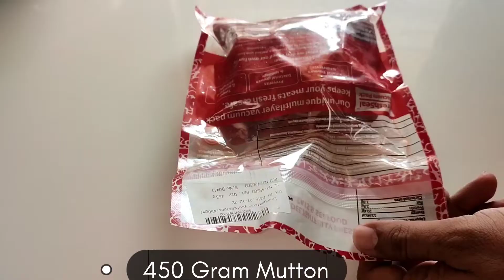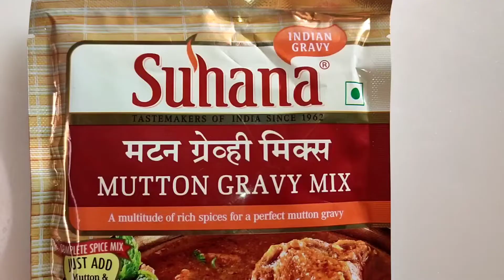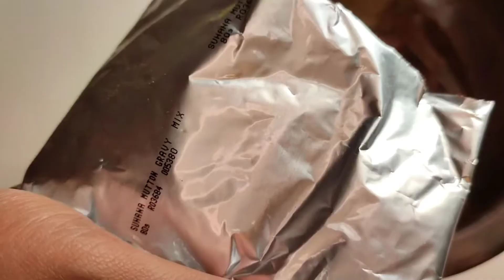Ek Chamach Tel Mai Mutton Curry | Mutton Curry with 1 spoon Oil | Mutton Gravy Masala in New Style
Namaskar Doston,

App Sabhi ko Kitchen File mai swaagat karta hun ek naye recipe k saath.

Specialty of Mutton Curry Masala

In this video, you will find how we made tasty and delicious gravy mutton masala using hot water instead of oil. In this recipe we added only one spoon of mustard oil to mix well to raw mutton with suhana mutton gravy masala. Along with that we have added almost other gradient s like 1 tbsp (Turmeric powder, Mutton Masala, Coriander powder, chilli powder & 1 spoon of mustard oil) 2tbsp- Salt.

Procedure
Flame your stove and put pressure cooker and add water 300-400 ml water, add half tbsp salt to water. After boil , we added directly to mixed mutton which are already prepared with adding all gradients. After 10 mins we added some potato (optional). If you not adding patato than reduce the water to 150-200 ml water while boiling. Put the lid of pressure cooker and raise the flame to full. Remove the pressure cooker after getting 4-5 whistle.

Really we made it first time and without primary masala gravy, oil, onion garlic, it's really very tasty.